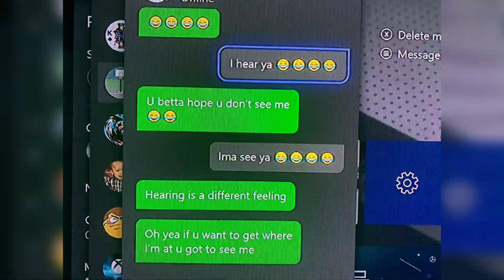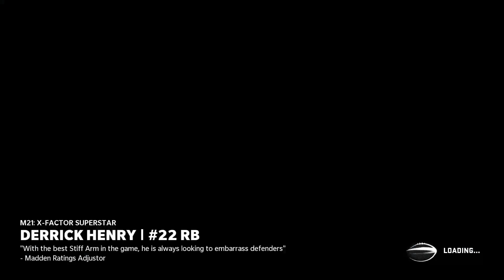Madden 21 TRASH TALK GAME AGAINST THE #5 PLAYER IN THE WORLD | TMQ vs XPRiMEDK1NGX | TMQ #158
TODAY IM BACK WITH A TRASH TALK GAME AGAINST #5 Player In the world on the Xbox ! He Told me IF I WANT HIS SPOT I GOTTA SEE HIM !

MUSIC 🎵 INTRO
Instrumentals
* DADAMAN

How to win more games in madden 21
Madden 21 best weekend finish
Madden 21 money plays
Madden 21 top 10 weekend league
Madden 21 Gameplay
Madden 21 weekend gameplay
Madden 21 pro player
Madden 21 pro player gameplay
Madden 21 golden ticket
Madden 21 power ups
Madden 21 best
Madden 21 trailer
Madden 21 trailer madden 21 gameplay
Madden 21
Ea Sports
1
Top 100
NFL
49ers
Stretch
5 wide
How to run madden 21 defense
How to run madden 21 offense
Best Madden 2q team
Madden 21 rank
Madden 21 new scheme
Madden 21best blitz
Explore page
Views
Madden 21 Unstoppable Defense
Madden 21 insane Defense
Madden 21 Legends
Madden 21 new
Madden 21nano blitz
Madden 21 wager
Madden 21 trash talk game
Madden 21 bundle
Madden 21 49ers
Madden 21 99 club
Madden 21 49ers playbook
49ers Super Bowl